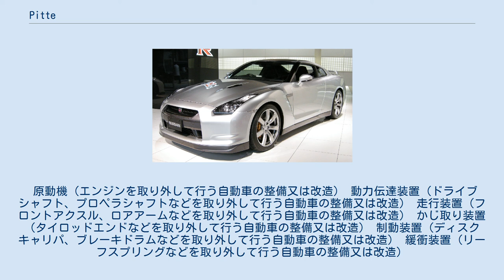Pitte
ピッテ（pitte）とは、株式会社カービューが運営するスキルシェアアプリのサービス名称である。
 2019年9月時点でiOS版のみのサービスとなる。
 例として、個人でドライブレコーダーやカーナビゲーションを取付できる人がそのスキルを出品し、購入者側がそのスキルを購入する。
 購入が完了すると、購入者が車を持ち込んで出品者によって取付を行い、取引が完了となる。
 メリットとしては、出品者のスキルを自由に価格設定できる為、場合によってはディーラーやカー用品店の工賃よりも安い価格で可能となる。
 同社が提供しているみんカラのサービスだが、アカウントは共通化されていない。
 pitteの会員登録は、Yahoo! JAPANのYahoo!IDと連携しており、会員登録には必ずYahoo!IDが必要になる。
 作業者（出品者）登録には、運転免許証または、パスポートでの申請が必要になっているため、安全性を確保している。
 購入者と作業者がトークルーム（チャット）で直接交渉でき、作業前に決済をすることで現地でのお金のやり取りが発生せず、支払いがされなかったなどの トラブルを回避できるようなシステムになっている。
 現状、カード決済のみでしか支払いには対応していない。
 サービスのカテゴリーは現在18カテゴリーに分けられている。
 取引の最低料金500円 - となり、保険料が300円別途かかる。
 pitteのシステムを介すことで損害賠償保険が利用が可能となっており、作業者に起因する事故により損害が発生した場合に、東京海上日動が引受保険会社の損害賠償保険によって最大1億円まで損害を補償する仕組みになっている。
 禁止事項は自動車分解整備事業者でないとできない作業として以下がある。
 原動機（エンジンを取り外して行う自動車の整備又は改造） 動力伝達装置（ドライブシャフト、プロペラシャフトなどを取り外して行う自動車の整備又は改造） 走行装置（フロントアクスル、ロアアームなどを取り外して行う自動車の整備又は改造） かじ取り装置（タイロッドエンドなどを取り外して行う自動車の整備又は改造） 制動装置（ディスクキャリパ、ブレーキドラムなどを取り外して行う自動車の整備又は改造） 緩衝装置（リーフスプリングなどを取り外して行う自動車の整備又は改造）